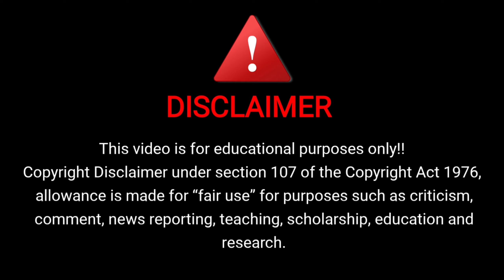Bra Maker Episode 16 gameplay walkthrough ( android, iOS ) | yesgameplay.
Bra Maker gameplay walkthrough Episode 16 ( android, iOS ) | yesgameplay.